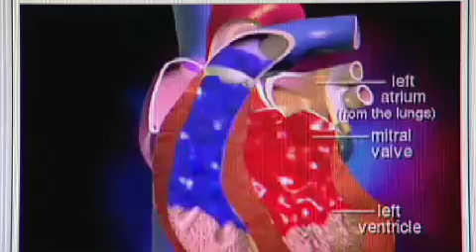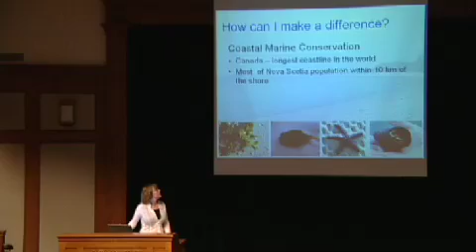RSC Research.mov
The Royal Society of Canada: The Academics, fellow Dr. Mona Nemer, Acadia Physics professor Dr. Sventlana Barkanova and student Krista Raffel talk about undergraduate research, it's importance in Canada and the Acadia experience.